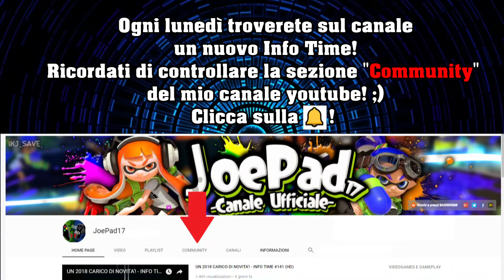ECCO I NUOVI EVENTI CON I FAN! - INFO TIME #156 (HD)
▃ ▄ ▅ ▆ ▇ █ ↓LEGGI QUI ↓ █ ▇ ▆ ▅ ▄ ▃
Ecco glI eventi su Splatoon 2, Mario Kart 8 Deluxe, ARMS e Rocket League dal 16 al 22 aprile 2018! ;)

A)I miei profili ufficiali su Nintendo Switch:
Profilo dedicato a Splatoon 2: SW-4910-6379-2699
Profilo dedicato a Mario Kart 8 Deluxe: SW-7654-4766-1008
Profilo dedicato ad Arms: SW-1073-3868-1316
Profilo dedicato ad Rocket League per Switch: SW-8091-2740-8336

B)Per sfidarmi online su Mario Kart 8 Deluxe nei vari tornei che organizzo:
1.avvia la tua copia di Mario Kart 8 Deluxe;
2.dal menu principale del gioco seleziona "Online - Un giocatore/ due giocatori";
3.seleziona successivamente "Torneo";
4.seleziona "Inserisci un codice";
5.inserisci il codice di 12 cifre che troverai all'interno del video
6.seleziona "Partecipa" il giorno del torneo e il gioco è fatto!